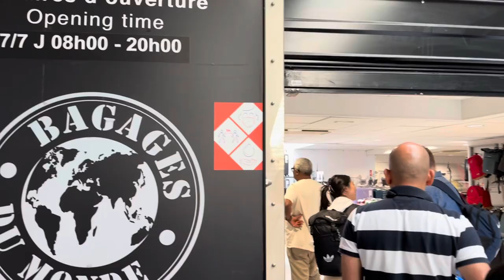Paris in 8 Hours!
Paris, France 🇫🇷

Paris is possible on an 8 hour layover!

In this video, I’ll show you how to do Paris in only 8 hours during a layover. I’ll show you where to store your luggage and how to get to city center. In just 8 hours, we explored Notre Dame, Tuileries Gardens, Champs Elysees, Arc de Triomphe, and the iconic Eiffel Tower!

Music from iMovie Soundtracks:
“Summertime Rain” by Little North Fork

What to do in Paris during a layover?
Where to go in Paris during a layover?
What to see in Paris during a layover ?